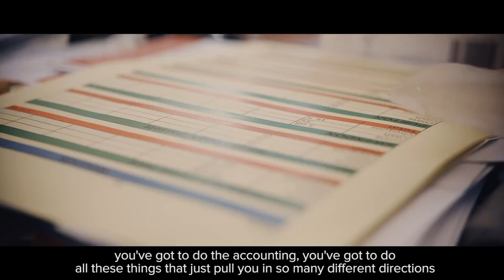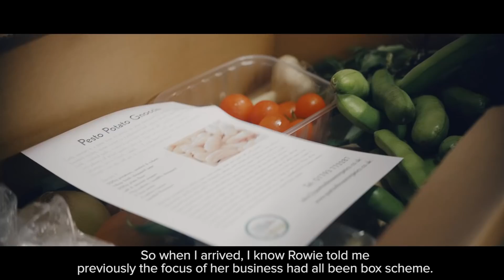One Step Closer To A Sustainable Food System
Farmdrop, the ethical grocery company, allows small and independent British Farms to sell their produce online to urban market places. For some of their farms, like Purton House Organics in Swindon, the impact on their business has been extraordinary.